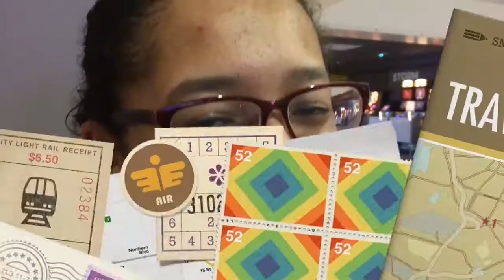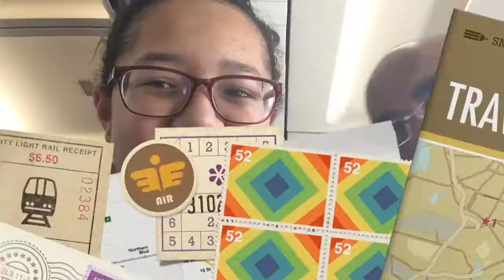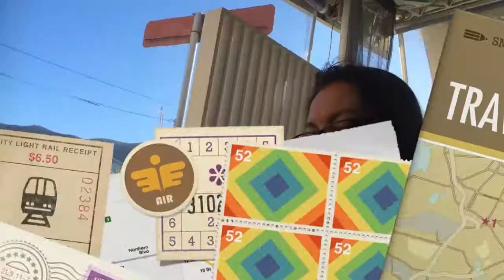Vlogaday #1 & #2 | Going to Greece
Hi guys, hope your all happy, this is the first and second Vlogaday of the series, hope you like it.

We spent a hole day traveling and it was really good, we stopped of at Germany, an then from Germany went to Greece.

~Athena Mensah